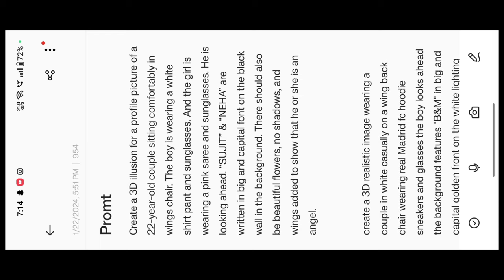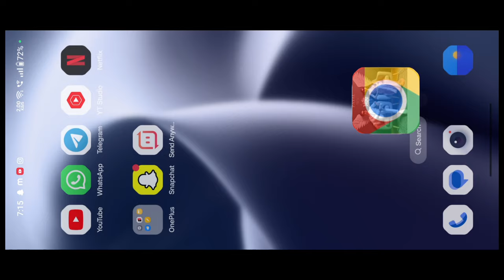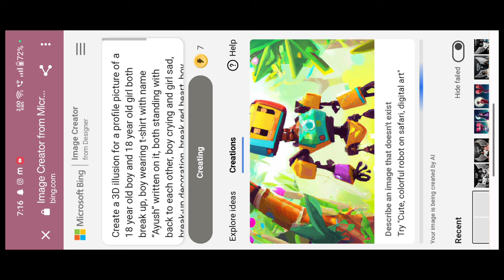Viral 3D Couple Chair Wings Name Photo Editing || Instagram Trending Name Reels Video Editing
Solved queries:-
3d wings name photo video editing
viral 3d wings name video editing
viral 3d couple chair wings name video editing
3d couple chair wings name editing

instagram trending name art reels editing
instagram trending reels video editing
instagram name trending video editing
video editing